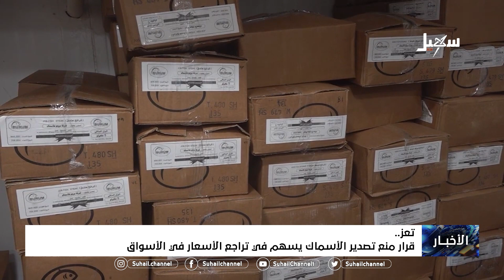قرار منع تصدير الأسماك يسهم في تراجع الأسعار في الأسواق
تقرير : محمد يوسف

 قناة_سهيل# ‪